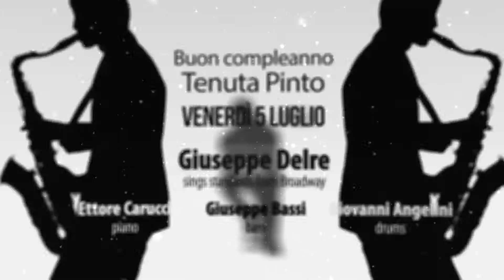Note di Gusto 2013 Trailer